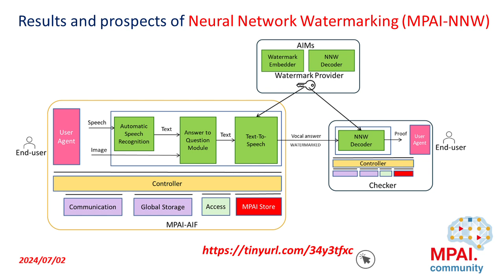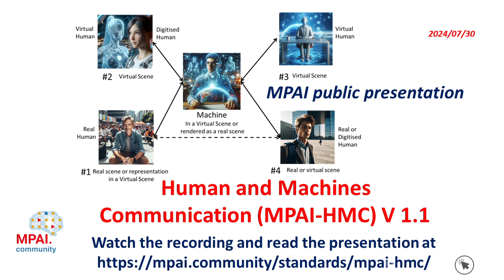Tweet carousel 2024 July